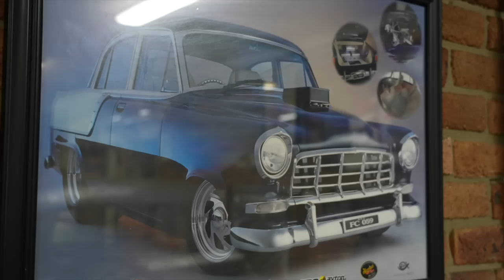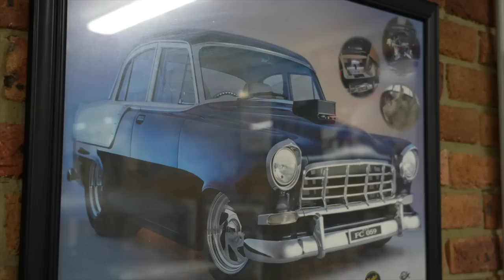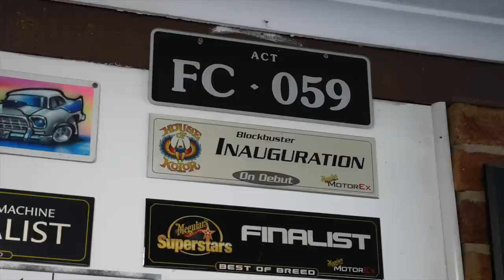Fitzy's 'TRILOGY' FC Into MotorEx Hall Of Fame + New Turbo Wagon Project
To many, 'TRILOGY' is the most famous FC Holden in the country. The owner is none other than Summernats legend and six-time Grand Champion winner Peter Fitzpatrick.

Ahead of the MotorEx Show Car Hall Of Fame, where TRILOGY will be on display, JBens caught up with Fitzy to chat about what a special car show MotorEx is, talk about the famous FC as well as get a look at Fitzy's new FC Holden Wagon project - a future MotorEx car no doubt.